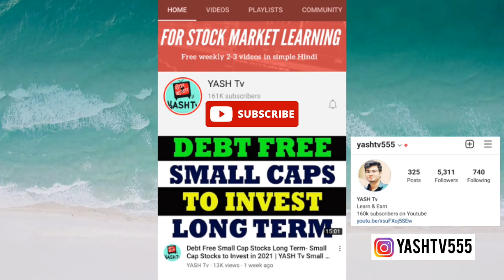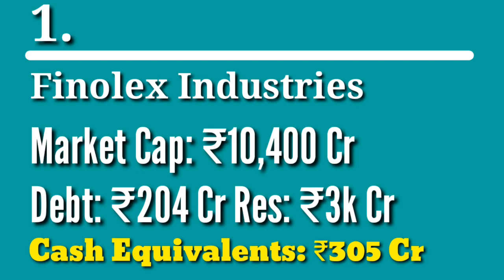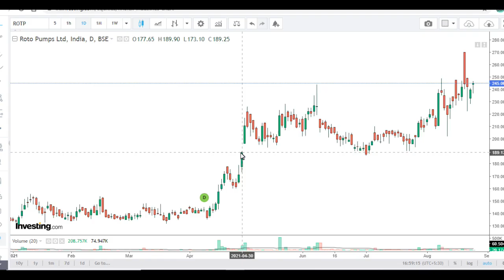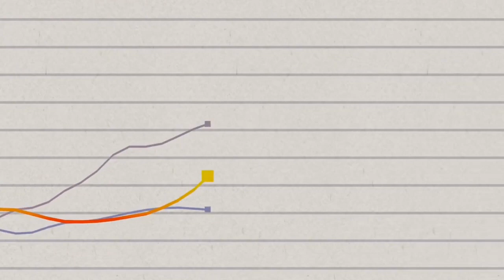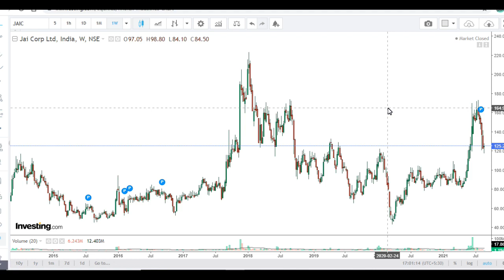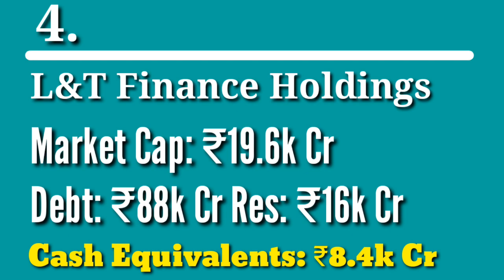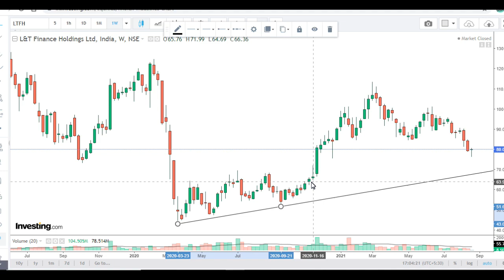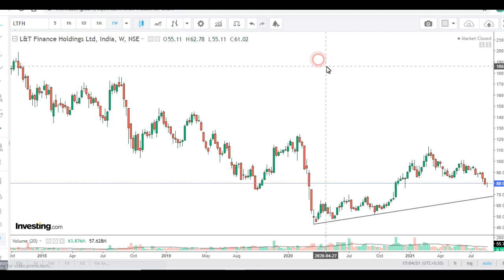Top Small Cap Stocks to Buy in Stock Market Crash | Best Stocks to buy 2021 | YASH Tv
Best Quality Stocks to invest in Stock market crash 2021. Best Small cap stocks & Best Mid cap stocks to keep on watchlist. Fundamentally Strong shares to buy in current market crash 2021. Best Small Cap Stocks to Invest for Long Term 2021. There are large number of small cap stocks in India and it is very difficult to find genuine small cap stocks in India with good fundamentals. I have tried to share some good fundamentally strong stocks in indian stock market. Finding quality small cap stocks in Indian stock market is very difficult job. I have done my own fundamental analysis, please do your own research before investing in Mid caps and small caps nse.

What are small cap stocks? Stocks with market capital less than Rs 5000 Crore are known as , small cap stocks in India. Small cap stocks 2021. small cap stocks list nse, small cap stocks to buy for long term, small cap stocks at 52 week lows.
What are Mid caps? Stocks with market capitalization of more than Rs 5000 Crore but less than Rs 30000 Crores are known as mid cap stocks. Best mid cap stocks to buy in 2021.
Best small cap stocks, mid cap stocks in India.  In this video, I have given nse stocks list of 6 best small cap stocks in India with immense growth potential. Best stocks to buy for next 10 years in India. Best stock for long term investment. best company to invest in share market in india. Long term multibagger stocks. This is what i feel, your opinion may be different from mine and I respect it. TRULY.

Debt Free Small Cap Stocks Long Term- Small Cap Stocks to Invest in 2021 | YASH Tv Small Caps
How to select Stocks For Long Term Investment in 2021 | Basics of Stock Market in Hindi | YASH Tv
DEBT FREE SMALL CAP STOCKS 2021 | Best Small Cap Stocks to buy in 2021 | YASH Tv
TOP 7 Stocks to Invest in India 2021 for Long term Investment | Stock Market India | YASH Tv
Best Stocks to Invest in 2021 | आप की दुनिया बदल देंगे BEST STOCKS LIST FOR LONG TERM | YASH Tv